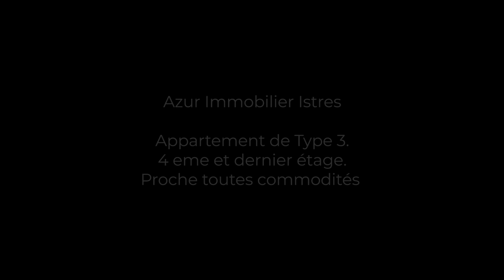Azur Immobilier Istres APPARTEMENT T3 Version Courte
Azur Immobilier Istres
APPARTEMENT T3

Appartement de Type 3.
4 eme et dernier étage.
Cuisine ouverte sur piece de vie.
Proche toutes commodités

169 500 euros

Lolita Garcia
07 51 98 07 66